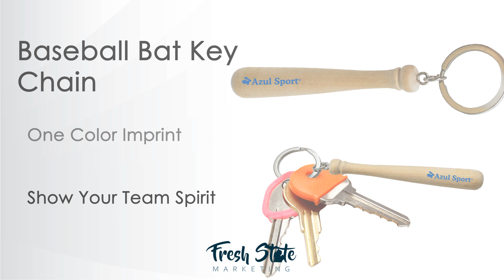Swing into Style with a Mini Wood Bat Keychain from Fresh State Marketing!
Rep your baseball pride or promote your brand with a classic Mini Wood Bat Keychain from Fresh State Marketing!

This keychain isn't just for show, it's a miniature tribute to America's favorite pastime.

Crafted from real wood for a natural, authentic look.
Imprint your company logo, team emblem, or initials for a personalized touch. (ideal for corporate gifts, team spirit items, or personalized keepsakes)
Durable split ring keeps your keys secure and organized.
The Mini Wood Bat Keychain from Fresh State Marketing is the perfect way to:

Showcase your team spirit at the ballpark or anywhere else.
Promote your brand in a unique and memorable way.
Add a touch of baseball charm to your keys.
Lightweight, portable, and bursting with baseball nostalgia, this keychain is a grand slam!